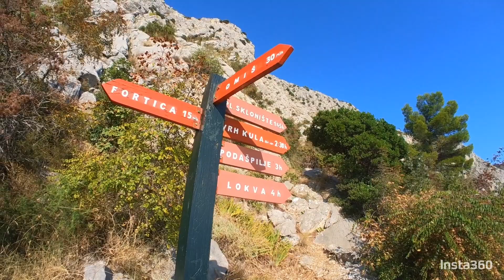🇭🇷 Omiš Via Ferrata Fortica